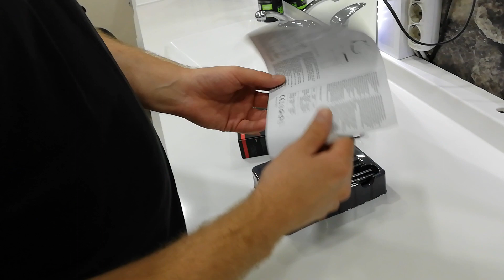GEMEİ GM-9500 MODEL SİLİNDİR TIRAŞ MAKİNESİ AYRINTILI TANITIMI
Günlük tıraşlar için silindir tıraş makinesi tanıtımı